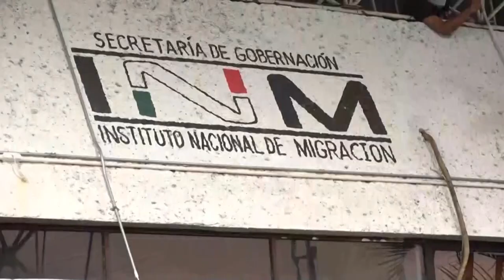La caravana de migrantes avanza diezmada por el sur de México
Una caravana de migrantes, en su mayoría centroamericanos que buscan llegar a la frontera con Estados Unidos, avanzó este miércoles otros 12 kilómetros a pie por el sureño estado mexicano de Oaxaca cansada y con un contingente disminuido frente a días pasados.
¡Visítenos!